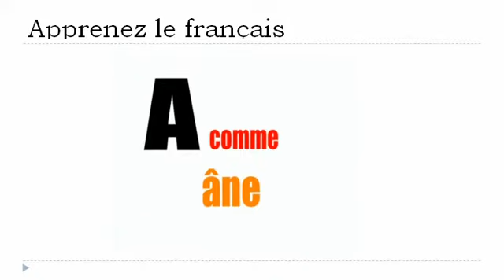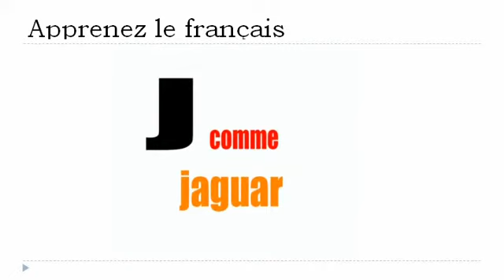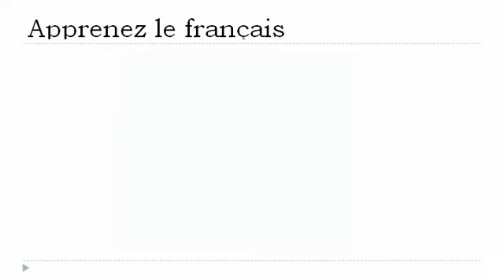Bahasa Perancis Pelajaran = alfabet